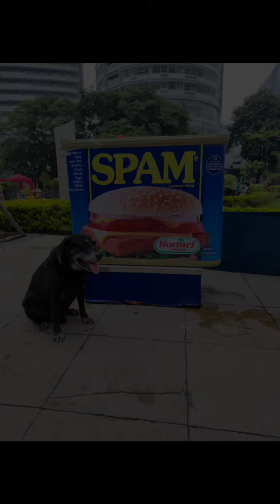SUNDAY GALA @ CAPITOL COMMONS | BARKEY SENIOR DOG | LABRADOR | PET LOVER | MING'S TSANNEL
Hi mga ,CATropa,kaASO, in Short Furriends!
  Here's our LOLO BOY BARKEY  sunday pasyal at capitol commons. pwede po e off leash ang ating mga alaga.
basta alert lang po tayong mga handler sa paligid. mabuti nalang ang aming LOLO BOY ay hindi mahilig sa crowded area. 😊 kaya hindi kami sa park pumasyal.😊
PROUD PET YAYA HERE! 😂